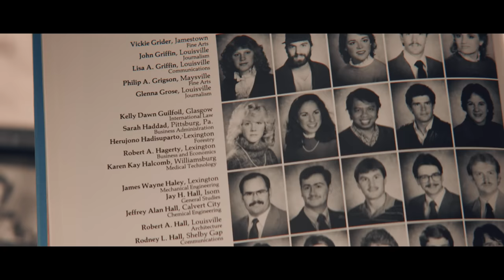Genuine. Conservative. Leader.